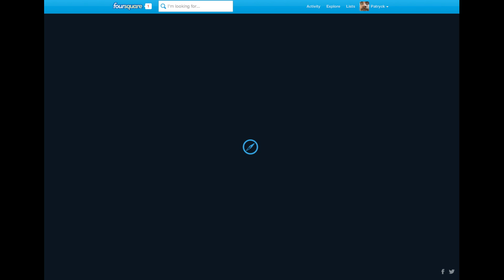Two Years of My Life via Foursquare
Foursquare's Time Machine feature is so cool, I felt the necessity to share it's animation of my check-ins from the past two years. Check it out